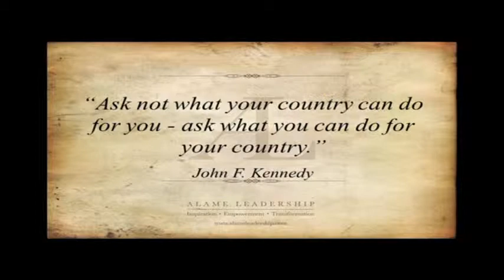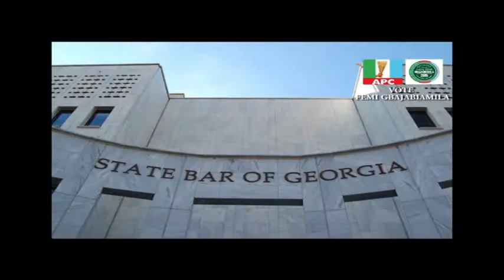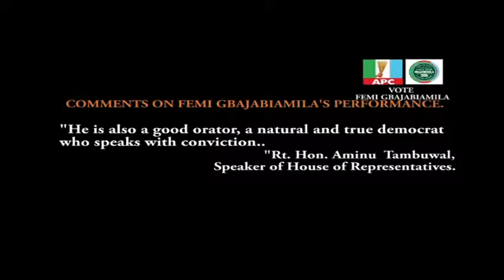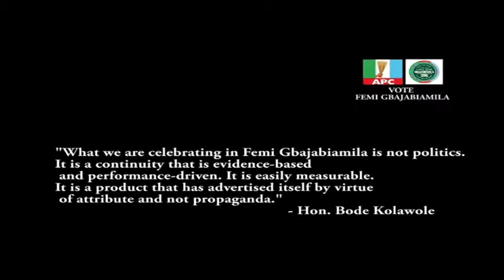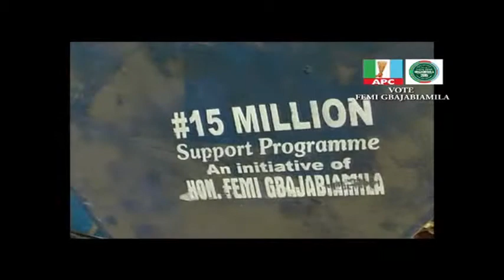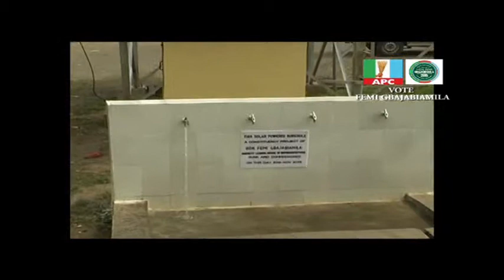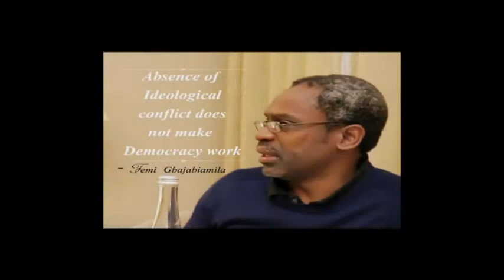FEMI GBAJABIAMILA - MY CONSTITUENTS AND I (The Documentary)